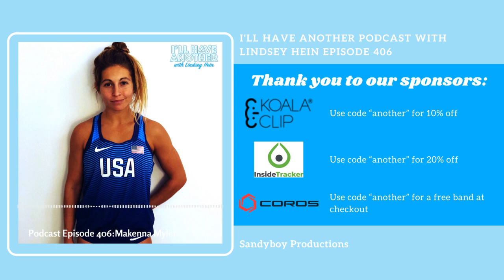Episode 406: Makenna Myler - Professional Runner for Aspics on Olympic Trials & Marathons Postpartum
Makenna Myler is a professional runner for Asics. Makenna ran for BYU. She qualified for the Olympic Trials in the 10k in 2021 and finished 14th less than a year after giving birth to her daughter. Makenna also went viral on TikTok after running a 5:25 mile at 9 months pregnant. She has been running PRs since having her daughter and in this episode we talk about what that looks like.

One thing that Makenna is really passionate about is how women train and how we can take advantage of knowing the different phases of our menstrual cycles to work hard when it most makes sense and to listen to our bodies and know that they are ever changing throughout the month. She has been doing some videos about it on her Instagram, @benzmakenz, sharing the information that she has learned from Dr. Stacy Sims who will be on the podcast soon!

What we talked about:

4:40- Update on Makenna’s training and races

8:55- Makenna’s family

10:40- Meeting her husband and their wedding

14:20- Her career at BYU

19:20- Hormones affecting your performance

24:55- Eating based around your hormonal changes

28:10- The decision to continue to pursue running

35:35- The training plans that she has created

40:25- The timeline of her pregnancy and the Olympic Trials

52:45- Her race at the New York City Marathon

57:35- Her sponsorship with Asics

1:00:35- End of podcast questions